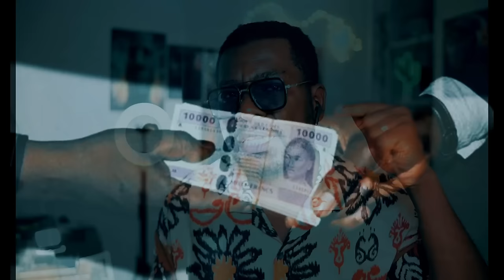Les 7 idées pour changer le Gabon #1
Dans cette vidéo je vous parle des 7 traits de notre comportement à changer pour voir le Gabon évoluer et s'inscrire dans l'excellence.
1. L'alcoolisme, car il crée l'incivisme, le désordre et engendre plein de trouble dans l'espace public.
2. La jalousie elle engendre la haine gratuite et la toxicité, la traitrise et empêche de progresser réellement.
3. Le vagabondage sexuel, el entraîne des naissances non désiré entretien la précarité et conduite à la délinquance car les enfants issu de ce désordre se retrouvent souvent sans repères.
4. Mendicité et assistanat, cette mentalité vous dépouille de tout ce que vous avez de plus précieux, votre personnalité, votre estime de vous-même et surtout affecte la perception que les autres ont de vous. Dans certains cas vous n'êtes rien d'autre qu'un jouet qu'on manipule à sa guise. Soyez indépendant et ne vous soumettez pas du tout à ce à quoi les circonstances vous obligent. battez-vous à préserver votre personnalité car elle est plus précieuse que tout.
5. La cupidité. C'est la raison de tout ce qu'on a comme injustice dans ce monde. La cupidité fait que les gens préfère le profit et rejette les valeurs. Un monde rempli de cupide est condamné à s'autodétruire.
6. Le manque d'esprit communautaire. C'est un facteur essentiel à la croissance, à la création de richesse et surtout à la cohésion. Notre hymne parle de l'unité dans la concorde c'est-à-dire l'unité des coeur cimenté dans l'amour.
7. L'insalubrité. Un pays sal ne peut pas se developper si on veut avancer il faut être propre aussi. On doit éviter d'être sale jeter des ordures partout c'est un aspect du développement qu'on a longtemps négligé il suffit de regarder nos villes, à quoi elle ressemblent.